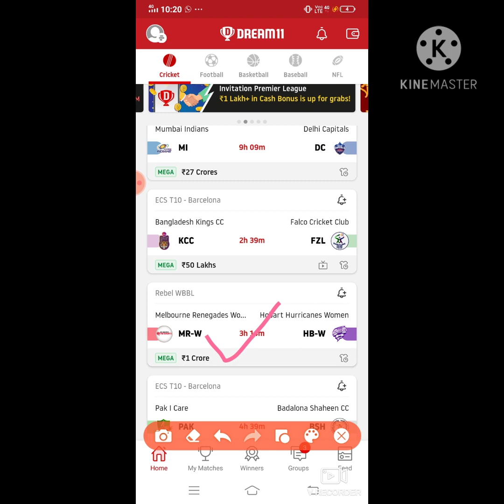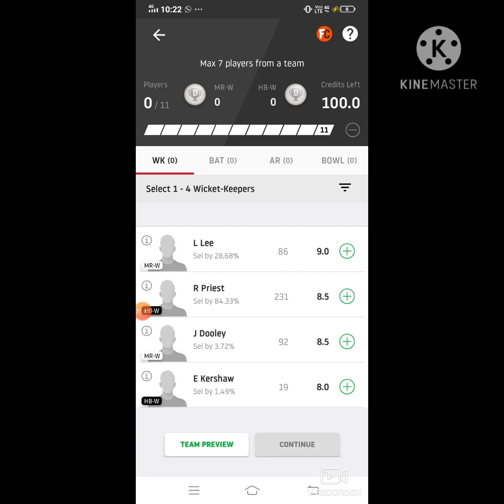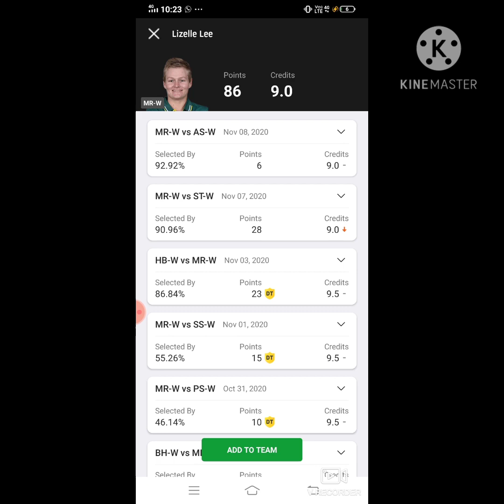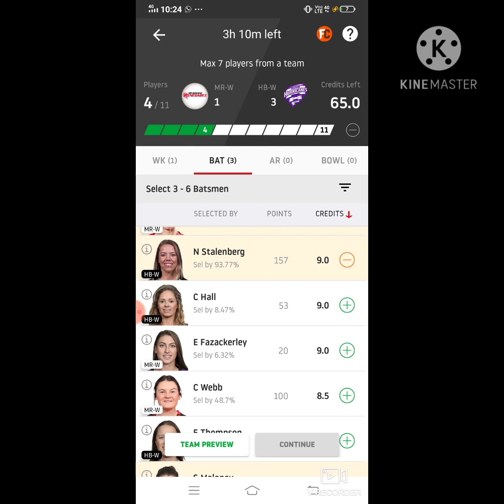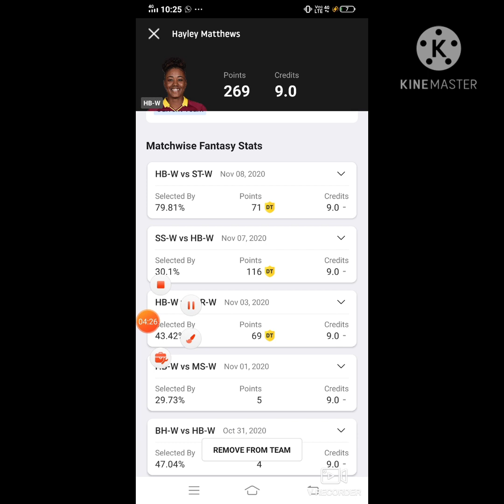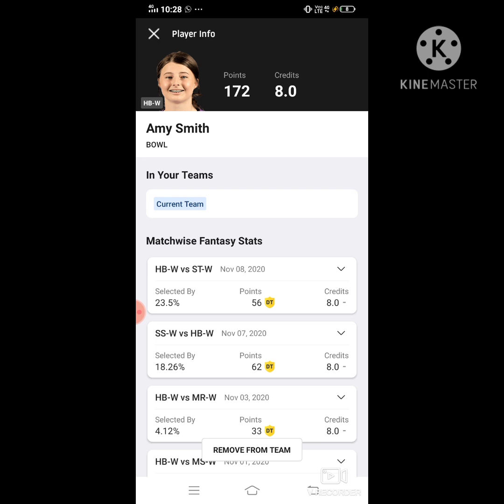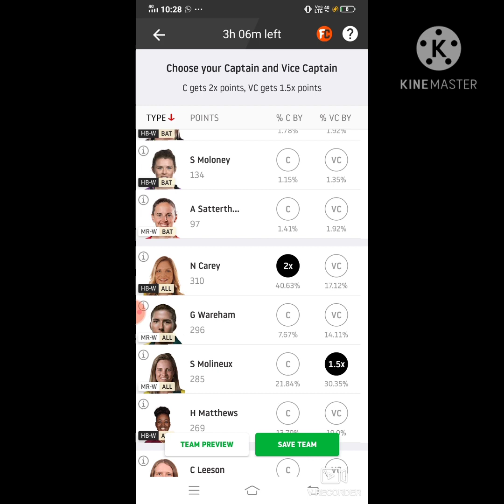MR W vs HB W Dream11 Cricket Match..Melbourne Renegades Women vs Hobart Hurricanes Women..Rebel WBBL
***Your Quarries***

MR W vs HB W
 MR W vs HB W best playing XI
 Grand league team for today's MR vs HB
Dream11 cricket match
MR vs HB playing 11
 Updates on playing 11 for MR W vs HB WL
Latestnews on playing 11 of MR W latest news of playing 11 of HB W
MR  VS HB best players
rebel wbbl playing today
MR W team squad
MR W vs HB W rebel wbbl T20 team 11 10nov.2020
Dream11 team
Today dream 11 team playing MR vs HB dream11 cricket match